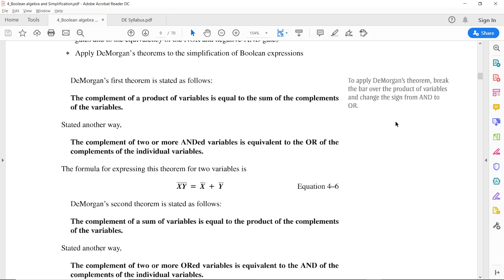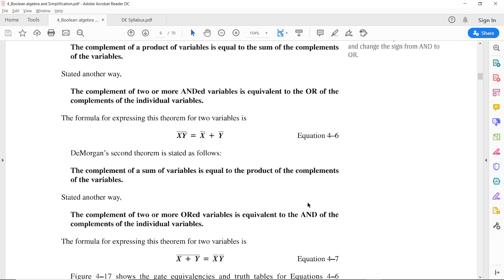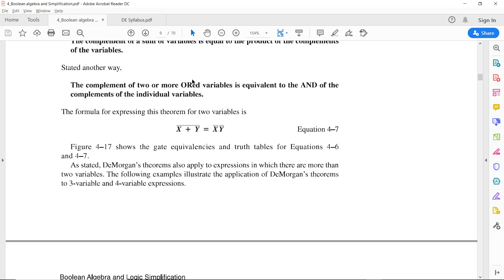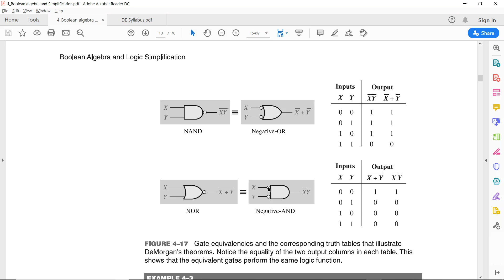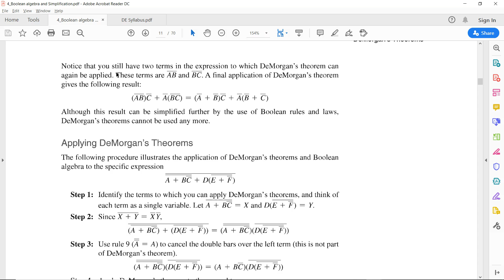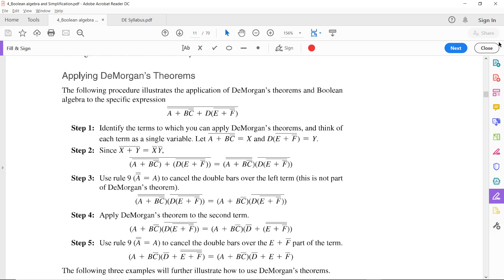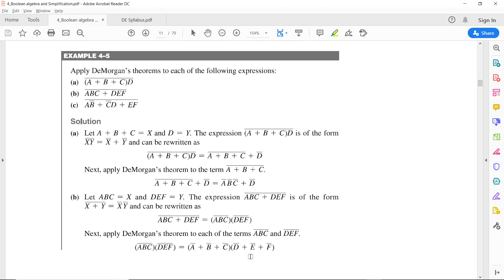DE- Digital Electronics- Demorgan's Theorem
Demorgan's Theorem